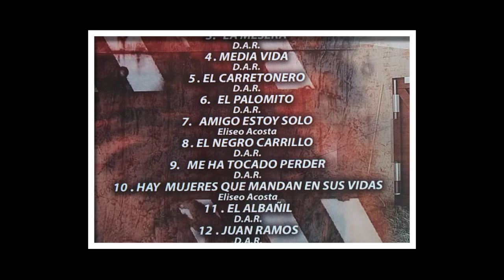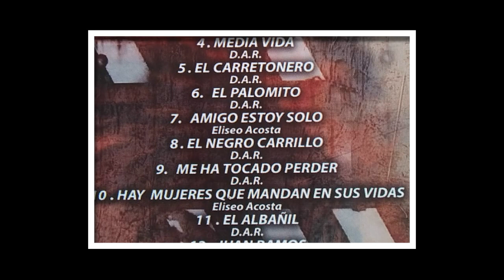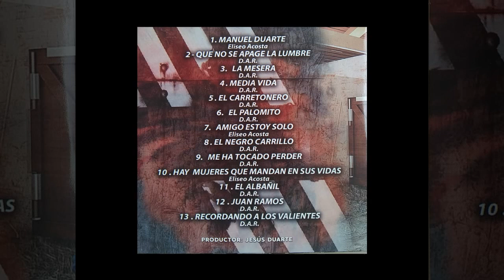Revelación Norteña y Eliceo Acosta - Manuel Duarte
Un Saludo para todos. Aquí les dejo este corrido de mi autoría que grabé con mis amigos de la Revelación Norteña.